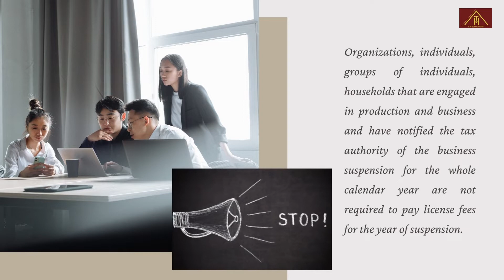Temporary suspension of business in Vietnam (P1)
👉🏼 If you need more information regarding Business in Vietnam, contact HTLaw for free initial consultation.

HT Immigration & Investment Co., Ltd Introduction
Services of HT Law
✅ Company establishment ✅ Visa, Work Permit, Temporary Residence Card
✅ Litigation                            ✅ Visa to go abroad
✅ Other services such as: Drafting contracts, marriage/divorce/adoption procedures with foreign elements, making wills, etc.
Address: OT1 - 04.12 Saigon Royal Building, 34-35 Ben Van Don, Ward 13, District 4, City. Ho Chi Minh City